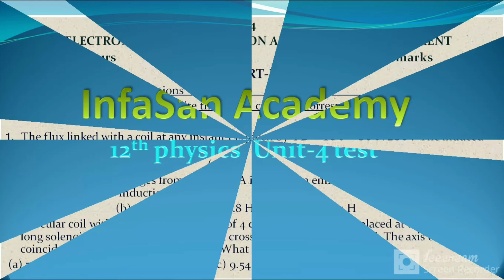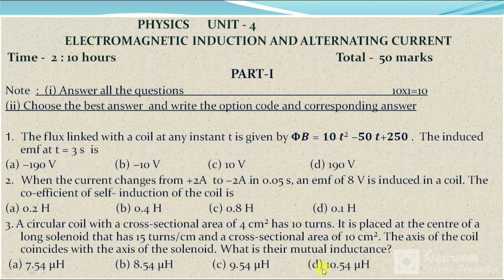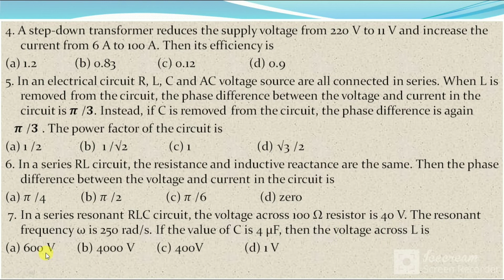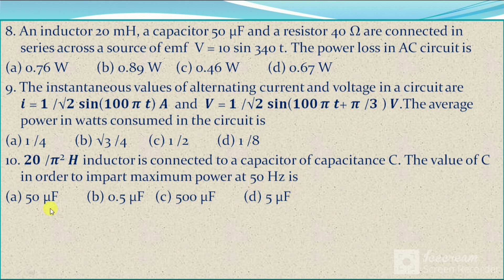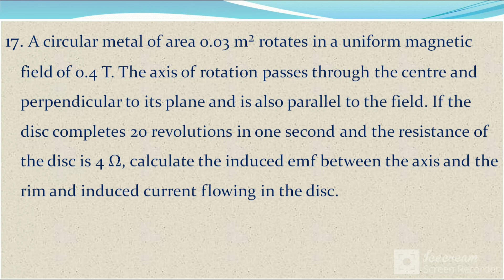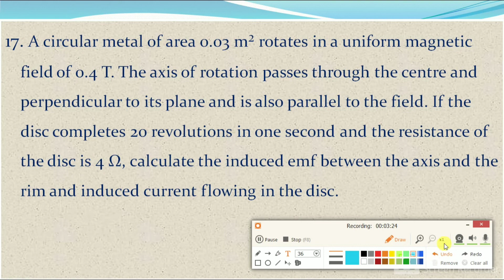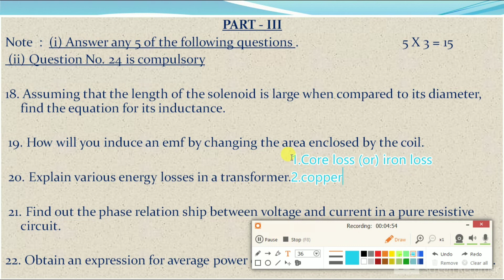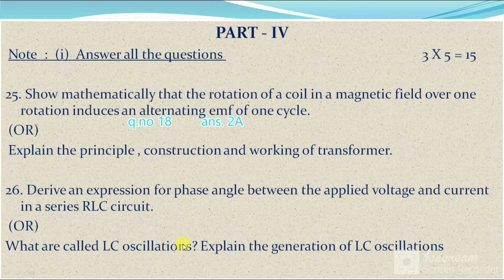12th physics unit test -4#ELECTROMAGNETISM